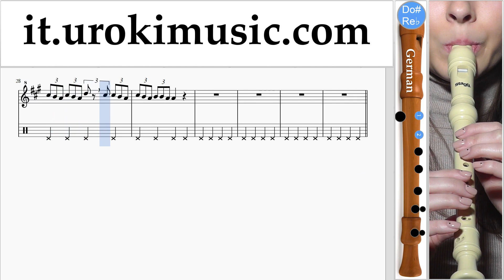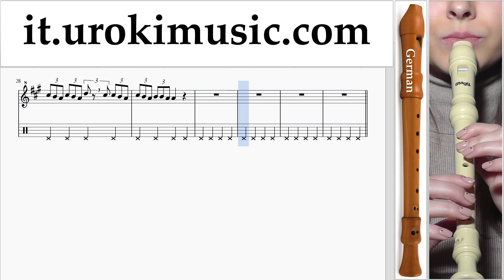Lezioni di Flauto Dolce G. Fall Out Boy - Heaven's Gate Tutorial Spartito um-ih276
Lezioni di Flauto Dolce G. Fall Out Boy - Heaven's Gate Tutorial Spartito um-ih276 Si prega di scrivere nei commenti, come rendere le lezioni più utile a voi?